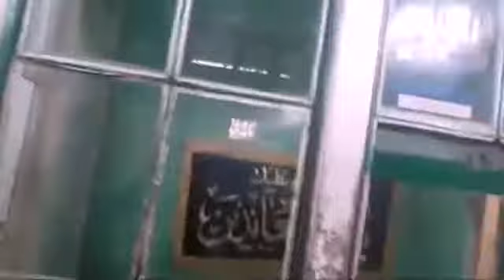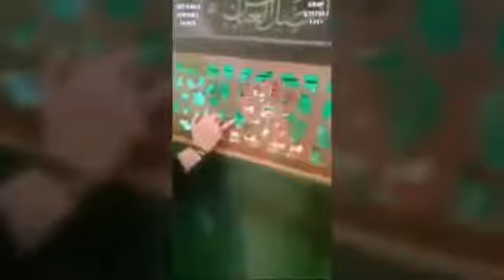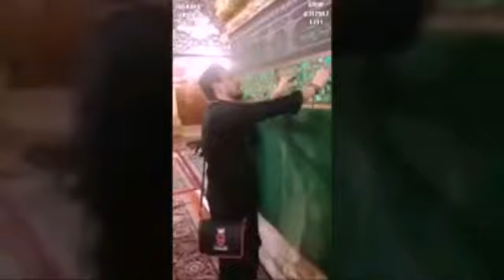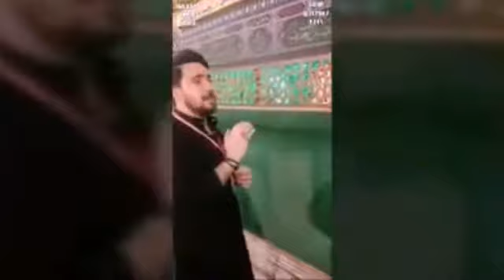Darbar e Yazeed, sham. Bazar e shaam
Bazar e sham,  Darbar e Yazeed and Mizar e Bibi Sakina

قافلہ رک گیا شام سجدی رہی